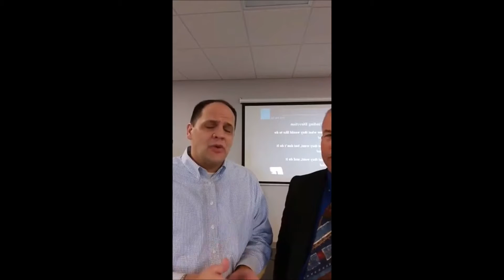Why Your Business Needs Insurance by James Greene and Associates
James Greene & Associates is a firm of dedicated insurance professionals committed to providing our clients with caring, personalized service. James Greene & Associates has markets to provide a broad range of insurance products to address your many insurance needs. We offer insurance programs for your personal and business insurance.